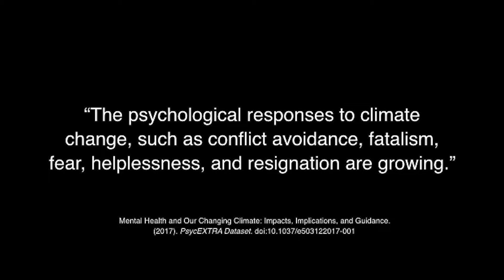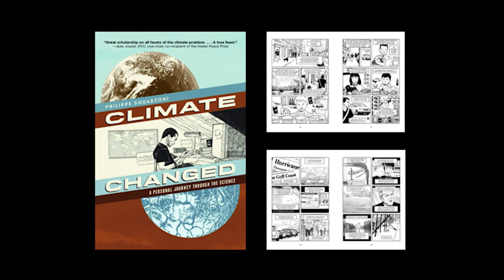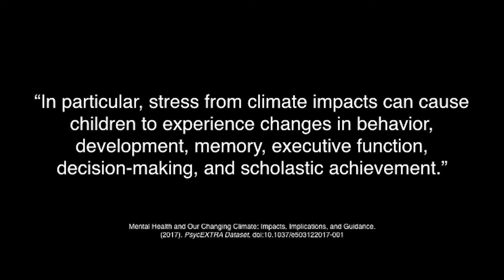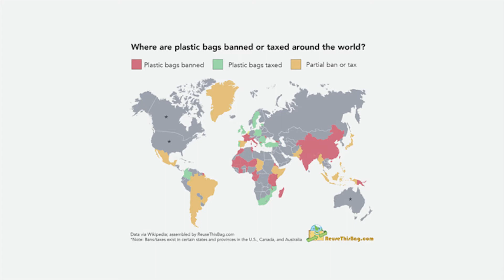Inspiration is The Way Forward - Celeste Jansch | Greenstone 2019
Green School Bali Graduating Class of 2019 showcasing their Greenstone capstone presentations in June 2019.